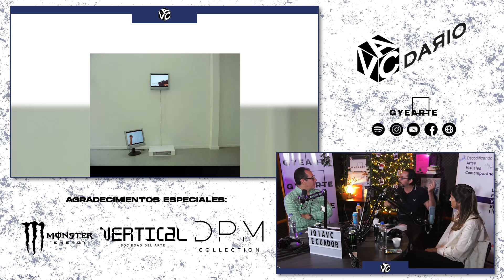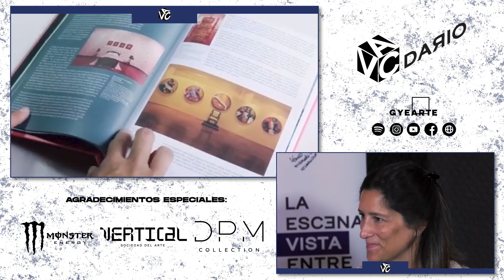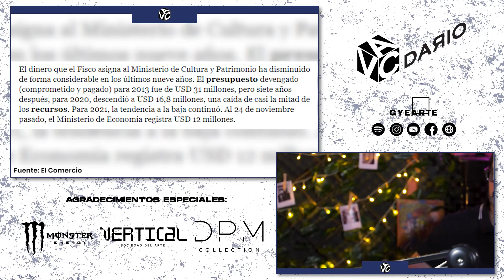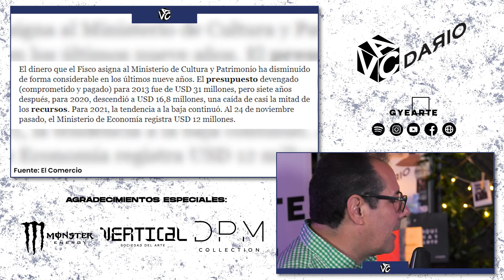El AVCDARIO #07 101 ARTE CONTEMPORÁNEO ECUADOR | GYEARTE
En este episodio se encuentran Rodolfo Kronfle, investigador y crítico de arte, Eliana Hidalgo, jefe editorial de Eacheve y, Saidel Brito, artista con más de 20 años de trayectoria. Juntos, conversan sobre cómo surge el libro 101 Arte Contemporáneo Ecuador, sus posibilidades de conectar el arte ecuatoriano con el mundo, el significado que puede tener una publicación de esta naturaleza para las instituciones que promueven el arte en Ecuador y la travesía que supone publicar en el contexto local.

Únete a disfrutar de esta conversación imprescindible para el crecimiento de la escena artística Ecuatoriana ✨

🔥 Página web: gyearte.ec